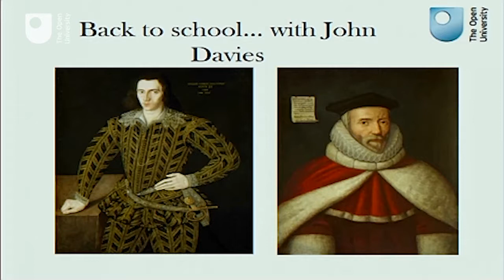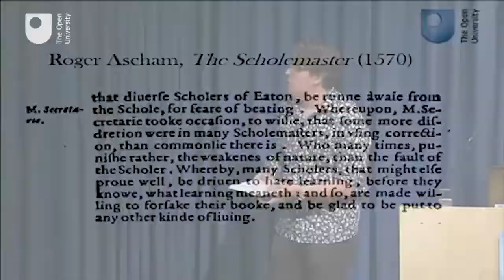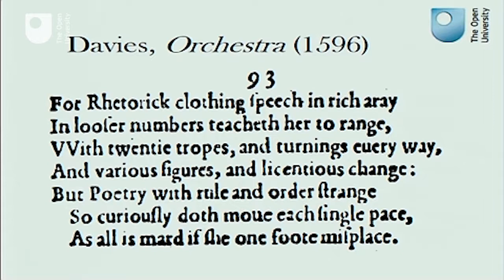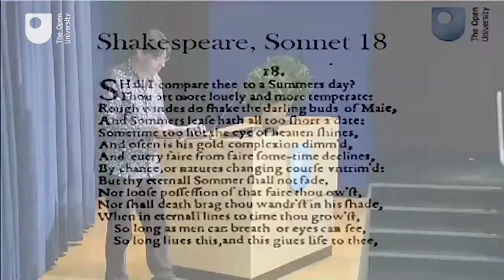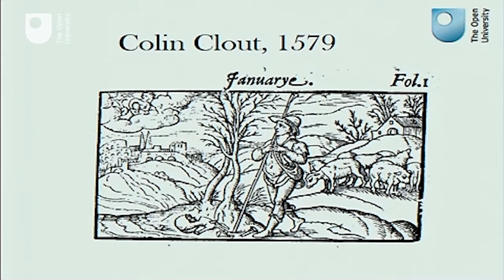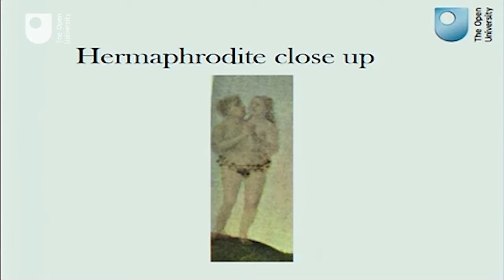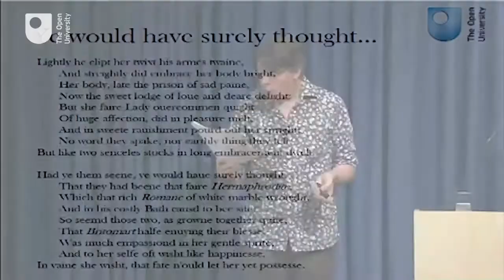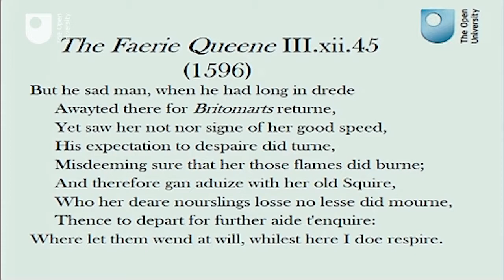The inaugural lecture of Professor Richard Brown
The demands that literature makes on its readers are addressed by Professor Richard Danson Brown in his inaugural lecture:

Shall I Compare Thee? Poetry, Education, Seduction.

Richard is Professor of English Literature in The OU's Faculty of Arts and Social Sciences. He has contributed to over 13 modules, and has been Director of Level 1 Teaching; Associate Dean (Curriculum); Dean of Arts, and interim Executive Dean of FASS, before returning to regular academic life.